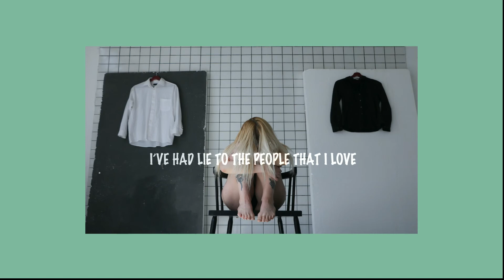Cosmovision - Life 【Lyrics】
Wellcome to my channel,wish you have a good time in here

Let's start enjoying it :)

 🌈for promote and chill purposes only 🌈